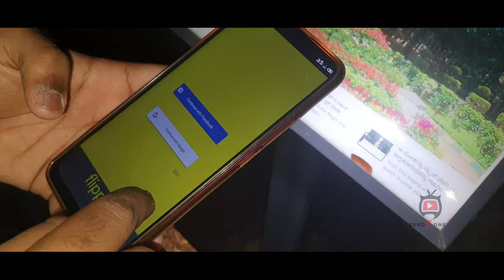Cubbon Park | Bangalore Vlog #5 | With Udaya Kumar , Shaan | Trend Z One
About Cubbon Park :

Cubbon Park officially called Sri Chamarajendra Park[1] is a landmark 'lung' area of Bengaluru city, located (12.97°N 77.6°E) within the heart of the city in the Central Administrative Area. Originally created in 1870, when Major General Richard Sankey was the then British Chief Engineer of Mysore state, it covered an area of 100 acres (0.40 km2) and subsequent expansion has taken place and the area reported now is about 300 acres (1.2 km2). It has a rich recorded history of abundant flora and fauna plantations coupled with numerous impressive and aesthetically located buildings and statues of famous personages, in its precincts. This public park was first named Meade’s Park after Sir John Meade, the acting Commissioner of Mysuru in 1870, and subsequently renamed as Cubbon Park after the longest-serving commissioner of the time, Sir Mark Cubbon. To commemorate the Silver Jubilee of Sri Krishnaraja Wodeyar’s rule in Mysore State, in 1927, the park was again renamed as Sri. Chamarajendra Park, in memory of the 19th-century ruler of the state Sri Chamarajendra Wodeyar (1868–94), during whose rule the park came into existence. The landscaping in the park creatively integrates natural rock outcrops with thickets of trees, massive bamboos, with grassy expanse and flowerbeds, and the monuments within its limits, regulated by the Horticulture Department of the Government of Karnataka. The predominantly green area of the park has many motorable roads, and the well-laid-out walking paths running through the park are frequented by early morning walkers and the naturalists who study plants in the tranquil natural environment. Tourists visiting this park in the city of Bengaluru have nicknamed the city itself as 'Garden City'.

This channel has a few changes and will be presenting u many more fun contents which include good food reviews, movie reviews, a full pack entertainment prank shows, and short films, good music taste in album songs, and new treading vlogs

Share Max Well Friends